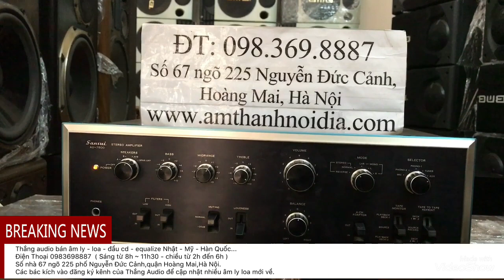Bán âm ly Sansui au7500 Nhật bãi chất âm quyến rũ nghe là mê, âm ly đẹp mê mẩn mới về Thắng Audio